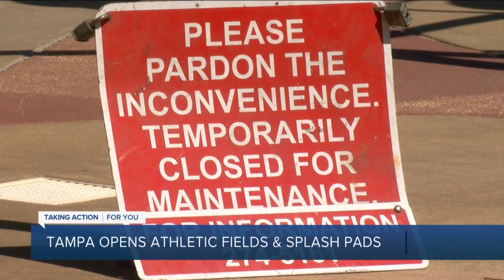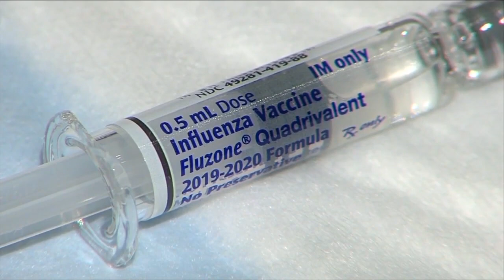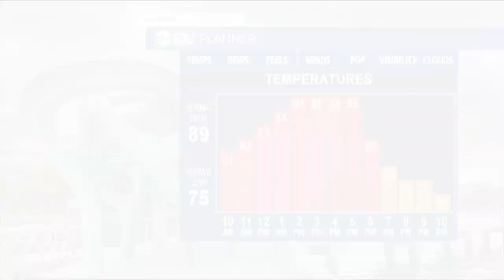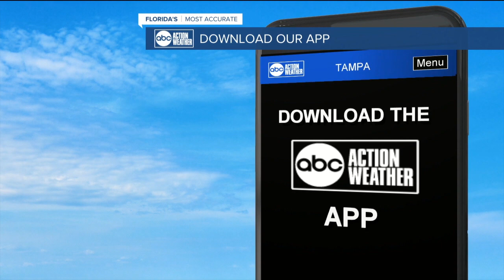ABC Action News Latest Headlines | September 14, 12pm